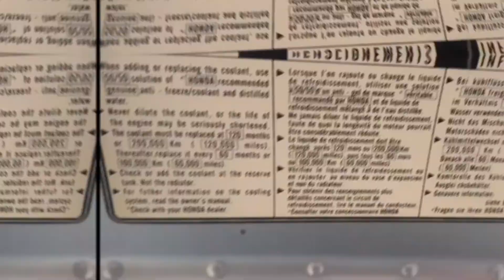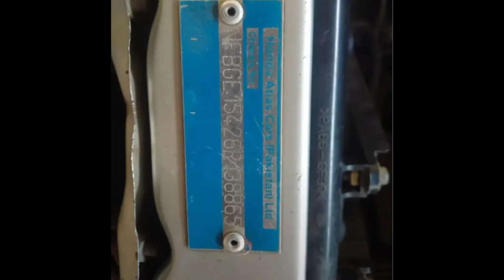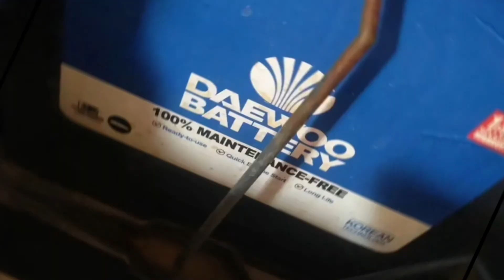HONDA CITY IDIS LIKE NEW CAR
GILANI MOTO AND ELECTRONICS
LINK OWNER
THANKS  to all my vivwers
?? agr mere video main dya gya link kam na kr rha ho too is mtlb ye hy k expior ho cuka hy
ap hmary chanal main mujood dosri videos dekh skty hain:
ALL TYPES CAR REVIEWS ON OUR CHEENAL
گیلانی موٹو براہ کرم ملاحظہ کیجیے

honda city 2006 olx

honda city 2006 lahore

honda city 2007 for sale in pakistan

honda city 2006 model
?? is video main btai gi produkt kmalik ya campni sy hamara koi taaluq ni hy
or na hm kisi lain dain ky zemadar ni hain video main btai gi malomat internet pr ishtyhar
ki sorat main dastiyab hn jinhain information k maqsad ki khtr ap sy share kiya ja rha tamam
lain dain k muamlat apni zamadari smjh ky sath kejiye: thanx.

THANKS FOR VISTING OUR CHEENAL